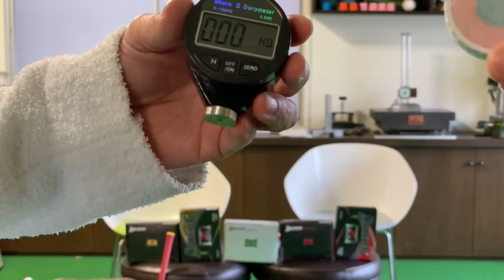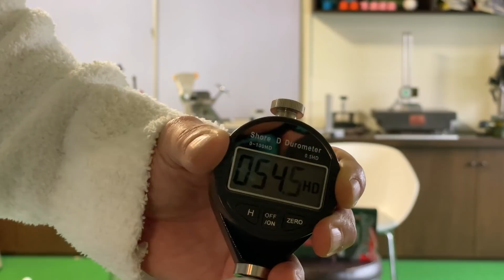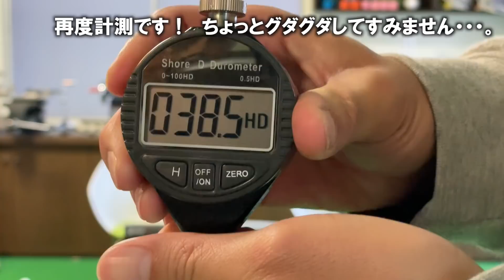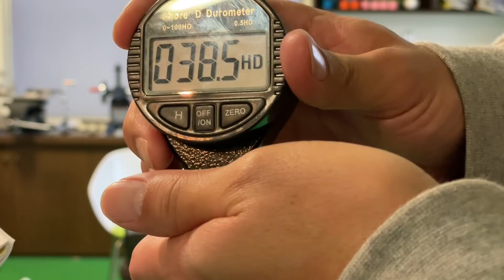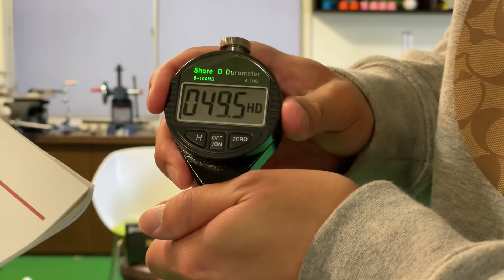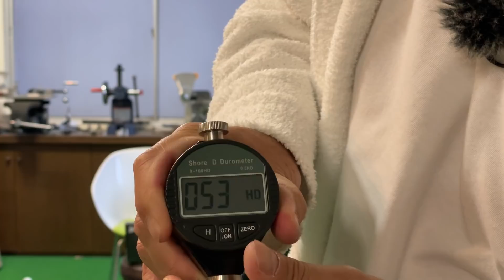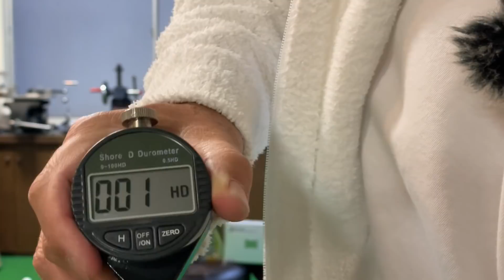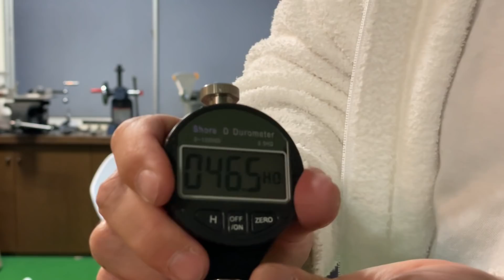スリクソンの２０２１年新ボールを割って硬さを確かめてみたらまさかの構造！？ 見た事ないコアに２人ともびっくり！ カタログにも書いてない秘密がここで明らかになる！？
▼ミキティゴルフチャンネル